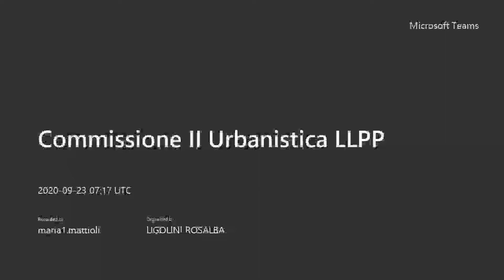Commissione II Urbanistica e Lavori Pubblici del 23 settembre 2020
Ordine del giorno:

1. Approvazione verbali del 02/09/2020, del 09/09/2020 e del 16/09/2020
2. Esame Convenzione Urbanistica Campus Biomedico Trigoria alla luce della sentenza CdS 5372/2018 del 26 aprile 2018 - aggiornamenti;
3. Esame Posta;
4. Varie ed eventuali.